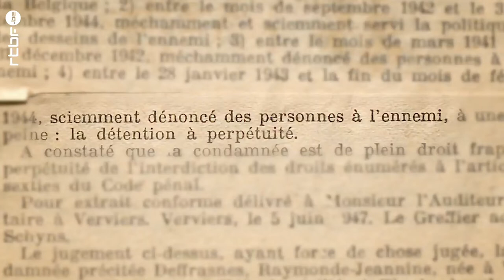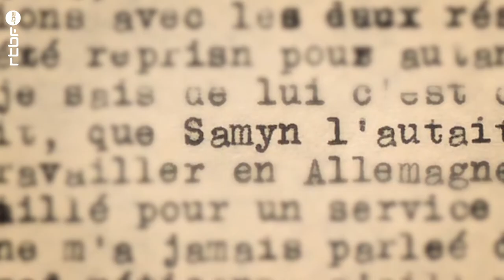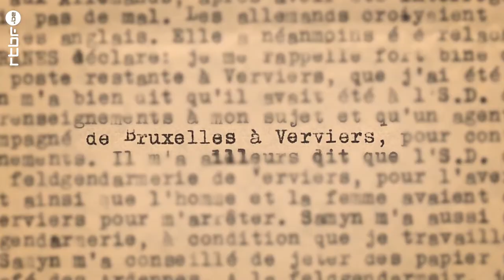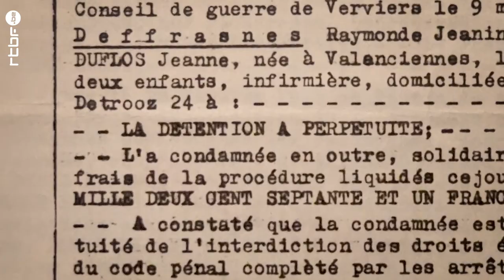Ma mère était une espionne pour les Allemands - Les enfants de la collaboration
« Je lui en veux parce que finalement, j’ai raté mon enfance, mon adolescence, ma vie de jeune femme, de femme. Et maintenant, en étant plus âgée, ça va mieux. J’aurais pu avoir une autre vie.»

Yolande Keil est la fille de Raymonde Defranes et de Rodolphe Keil. À l’âge de 18 ans, elle découvre, par hasard, que ses parents se sont livrés à des activités d’espionnage au profit des Allemands. Sa mère aurait pu être condamnée à mort mais Raymonde était enceinte de Yolande. Elle est condamnée à perpétuité.

👉 En Belgique, quelque 100.000 personnes ont, d'une manière ou d'une autre, été sanctionnées après la guerre pour des faits de collaboration. Mais le sujet de la collaboration est tabou à Bruxelles et en Wallonie.

🎥 Les enfants de la collaboration est un documentaire exceptionnel, qui donne la parole à des descendants de personnes ayant collaboré au régime nazi durant la Deuxième Guerre mondiale, en Belgique francophone et germanophone.

Pour la première fois, sept témoins racontent les choix et les actes de leurs parents qui ont façonné leur vie. Ils ont accepté de partager leur histoire et d'expliquer comment l'on se construit sur un tel héritage. Grâce à leurs témoignages et à des archives, ce documentaire aborde la guerre et ses conséquences d'un point de vue inédit !

📌 Retrouvez Les enfants de la collaboration, une série de documentaires en version complète

Réalisateur : Bourlard Tristan
Auteur : Huwart Anne-Cécile